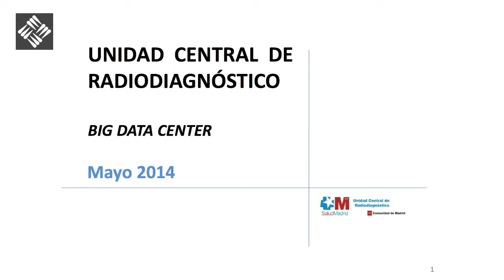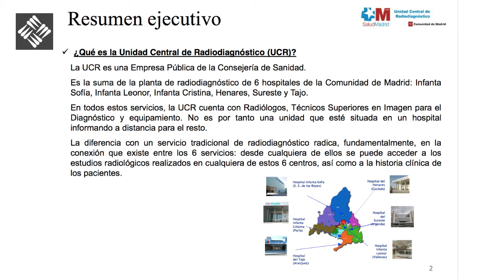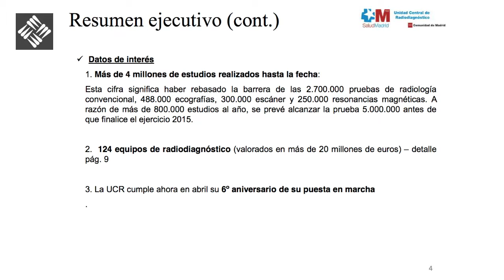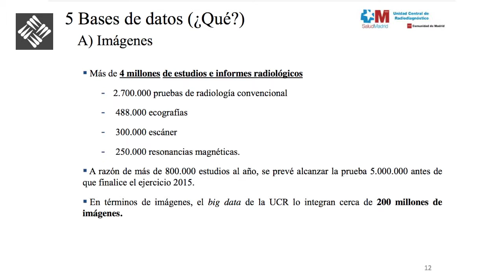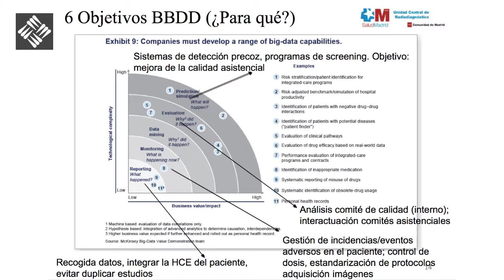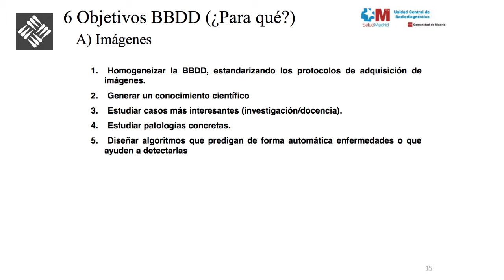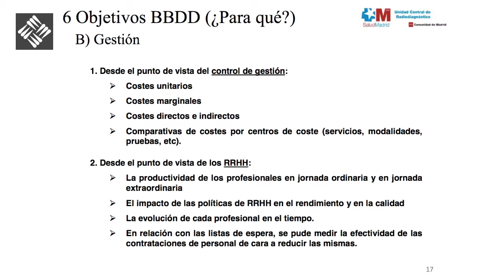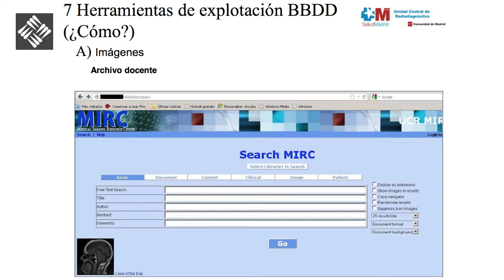Marisa García - Investigación Biosanitaria y Big Data